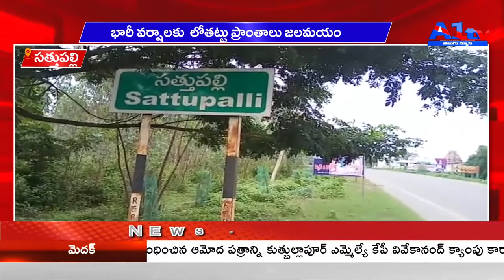సత్తుపల్లి భారీ వర్షాలకు లోతట్టు ప్రాంతాలు జలమయం